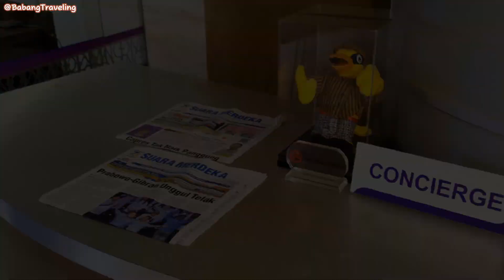Review Hotel MG Suites Semarang ( Luas, Nyaman, dan Sarapannya lengkap!)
Hotel Bintang 4 dengan trial opening 27 Juli 2013 ini dibawah manajeman Maven Hospitality. MG Suites Maven Semarang memadukan pelayanan dan fasilitas berstandar internasional yang cocok untuk pelaku bisnis, keluarga maupun wisatawan yang beraktivitas di Kota Lumpia ini. Hotel dengan 137 kamar ini merupakan satu satunya Hotel di Semarang yang menyediakan living room dan kitchen area di semua tipe kamar. Terdapat 6 ruang pertemuan dan 1 ballroom dengan kapasitas 2.000 tamu untuk kegiatan bisnis. Selain itu juga terdapat fasilitas lain seperti restoran bertaraf internasional Bottega Restaurant, Haven Fitness Center, cafe, lounge, gymnasium, spa dan juga kolam renang. Hotel ini berada di pusat kota, berjarak sekitar 1,3 KM dari Simpang Lima. Sekitar 400m dari MG Suite Maven ini terdapat Hotel Gumaya.

MG Suites MAVEN Semarang.
Alamat: Mutiara Garden Apartment, Jl Petempen 294 Gajah Mada Semarang 50133.